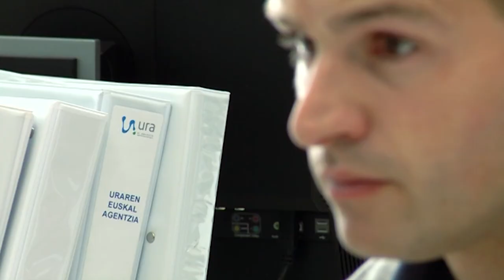6.KAP. NOLA AURREIKUSI UHOLDEA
Ura da, gu gara. 2014